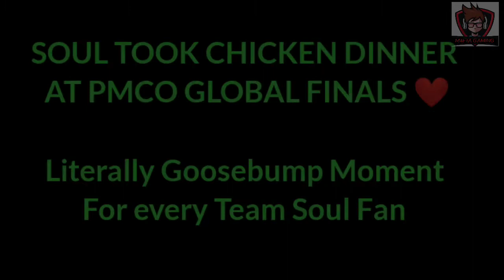Every "Soul" Fan should watch this atleast 1 time 🥺, Story of Old Team Soul❤️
EVERY TEAM SOUL FAN SHOULD WATCH THIS ATLEAST 1 TIME, STORY OF OLD TEAM SOUL.❤️